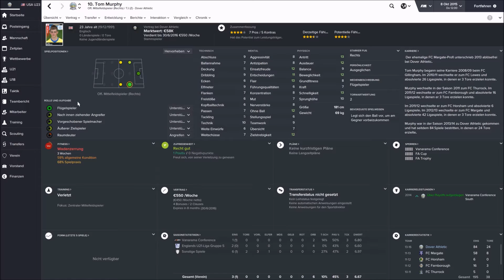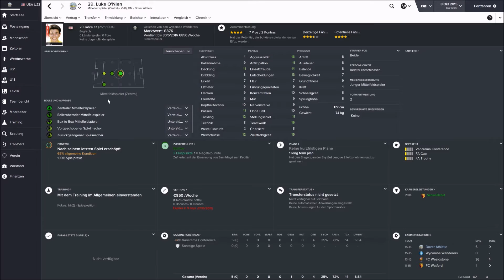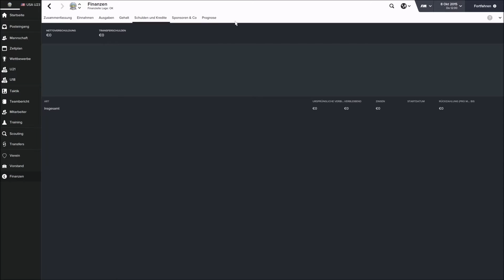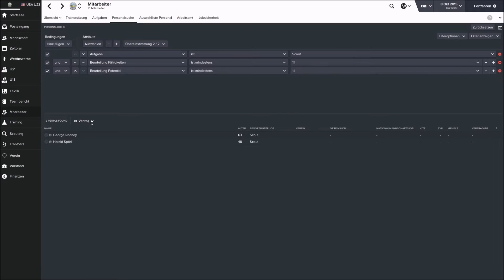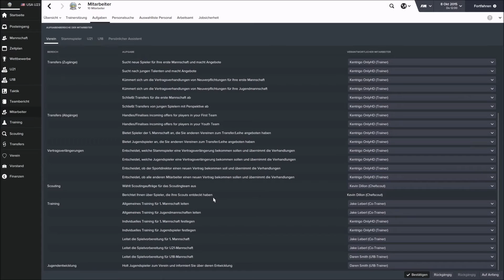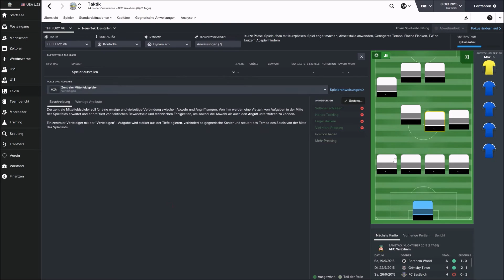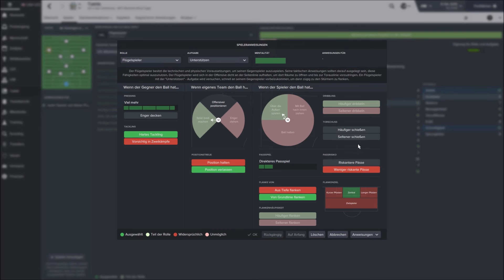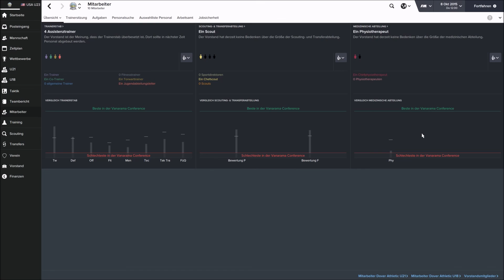Let´s Play Football Manager 2016 German [ Willkommen im Club ] Teil 9